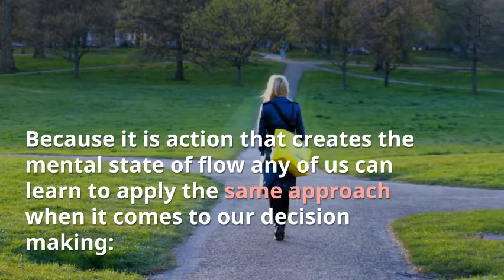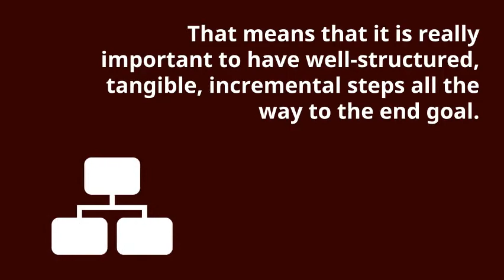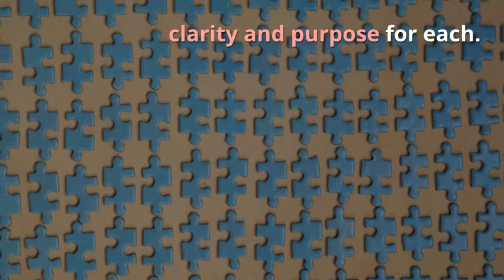Three Steps to achieve Flow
Flow; the state of mental and physical being where the sense of self disappears and what remains is a hyper-awareness of surroundings and the task at hand, can be achieved with three basic steps snipers put to use.